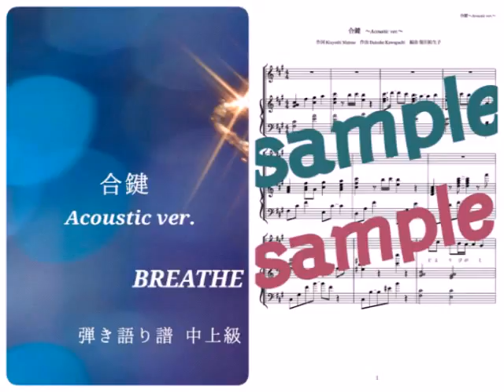BREATHE／合鍵 Acoustic ver. 《master key》Piano DEMO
BREATHEの合鍵をピアノで演奏しています。

☆関連語句☆
BREATHE 意味
BREATHE 歌詞
BREATHE アルバム
合鍵　値段
合鍵　新宿
合鍵　彼氏
合鍵　池袋
合鍵　渋谷
合鍵　歌詞